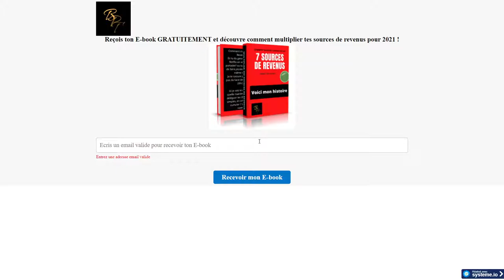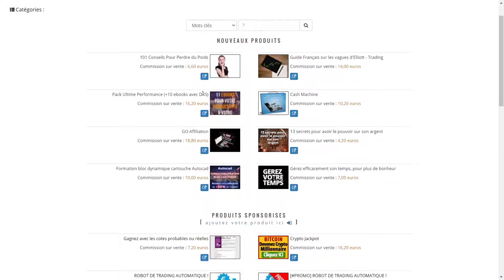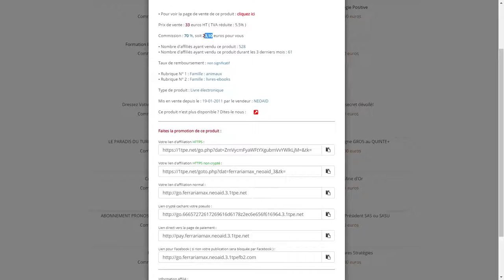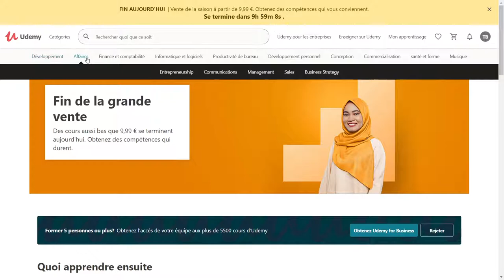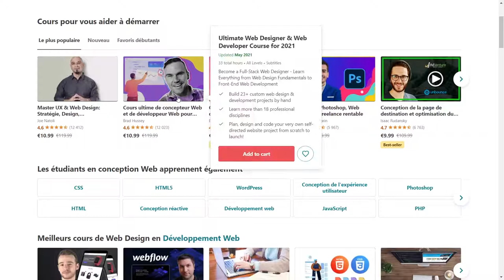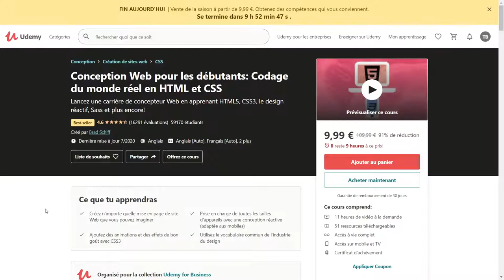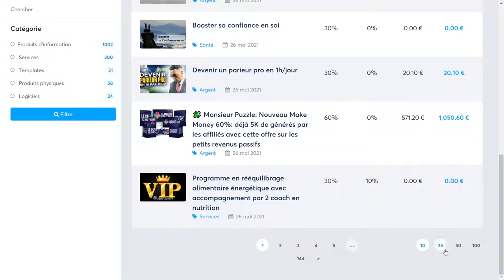3 SITES GRATUITS pour gagner de l'argent avec PAYPAL (200€ CHAQUE JOUR)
🎉🎉Mes Outils** Créer ton compte GRATUITEMENT pour démarrer ton business rapidement :
pour rendre des micros services et générer des revenus grâce aux personnes qui te demande ! Certains services se rendent en un clic, et tu gagne rapidement de l'argent.